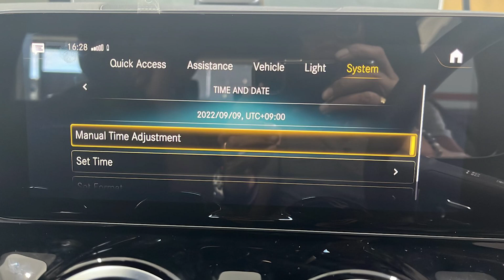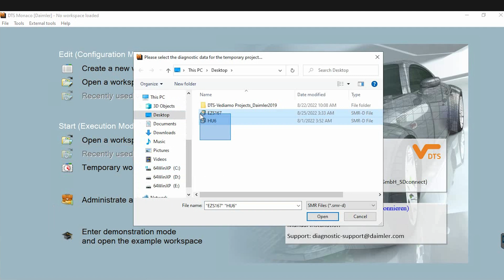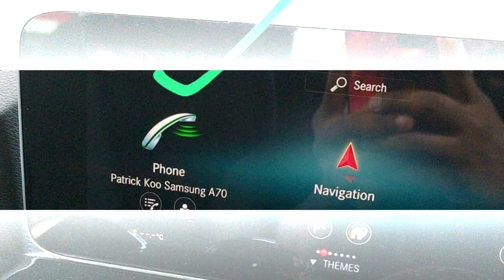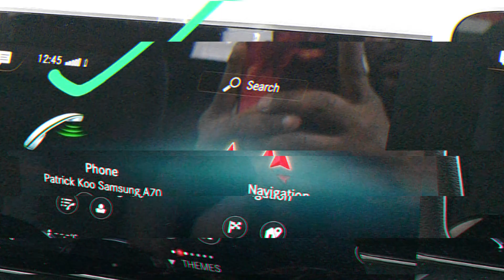How to change time on mercedes | EUROCARTOOL.COM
- This video will show how to change time on mercedes
- Mercedes clock
- Change time on mercedes
- Timezone on mercedes is wrong
- 00:00 Intro
- 00:09 Problem
- 00:22 Connect and diagnostic
- 00:57 Connect DTS monaco with HU6
- 01:32 Process problem
- 02:58 Result

🛑 From an intense passion for automotive technology, the Eurocartool team had the idea to build a youtube channel to share car repair experience from basic to advanced called Car Diagnostic Software.
🛑 We will guide you to use specialized diagnostic software:
🔧 Guide to looking up error code repair methods
🔧 Guide to looking up the location of spare parts
🔧 Guide to looking up electrical circuit diagrams
🔧 EWA includes EPC & WIS is a software to look up circuit diagrams and spare parts
🔧 DAS's special function (without password) is diagnostic software for low-end vehicles
🔧 SD Media
VGSNAG2
🛑 Our experienced team will guide you through the advanced software:
🔧 Key encryption
Encryption ECU
🔧 Lamp programming

12 12.12. @.V @.24.V.VVEST
► Connect With eurocartool:

Fanpage: Car Diagnostic Software
 12 12.12. @.V @.24.V.VVEST

 ► Contact hotline:
Address: New York City, United States America.